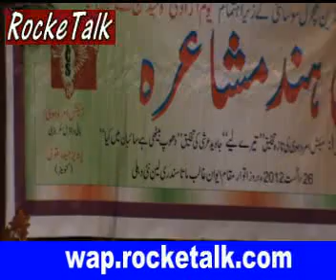shamma chokhat par jalti rahi Khubsurat Ghazal by Hasan Kazmi All India Mushaira New Delhi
This mushairara covered ( 26 August 2012) by RockeTalk users on mobile application of RockeTalk direct from  Ae-wane Ghalib , ITO , Delhi U.P india in this mushaira the users of rocketalk from all over the world also send their feedback directly from their home.this coverage is made available by courtesy of  Indian Culture Society ( Maikash Amrohvi) . If you want to listen live coverage of these events join mehfil community of RockeTalk . URL: